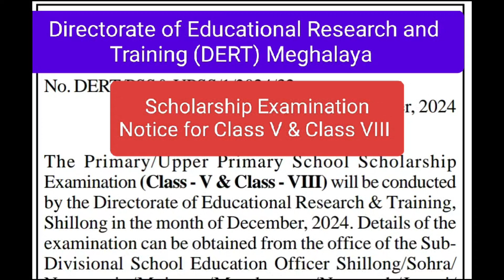Scholarship Examination Notice for Class V & Class VIII @DERT Meghalaya